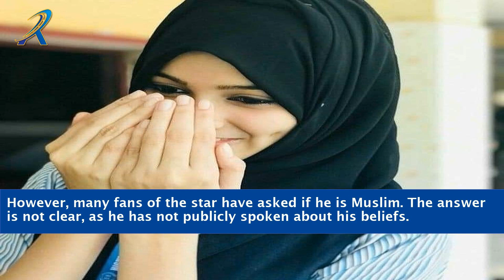Is Dwayne Johnson A Muslim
"Uncover the truth behind the rumors as we explore the religious beliefs of the renowned actor and former professional wrestler, Dwayne Johnson. In this thought-provoking video, we delve into the question, 'Is Dwayne Johnson a Muslim?' We examine the origins of these speculations, the personal journey of Dwayne Johnson, and his spiritual beliefs. Join us as we separate fact from fiction and shed light on the intersection of faith and celebrity. Discover the values and principles that guide Dwayne Johnson's life and how his spirituality influences his success and philanthropic endeavors. Get ready for a fascinating exploration of identity, religion, and the power of rumors in the world of entertainment."

    Dwayne Johnson
    Is Dwayne Johnson Muslim
    Dwayne Johnson religion
    Celebrities and religion
    Dwayne Johnson spiritual beliefs
    Faith and celebrity
    Identity and religion
    Dwayne Johnson personal journey
    Spirituality in entertainment
    Religious rumors
    Dwayne Johnson philanthropy
    Muslim celebrities
    Famous Muslims
    Dwayne Johnson faith
    Religion in Hollywood